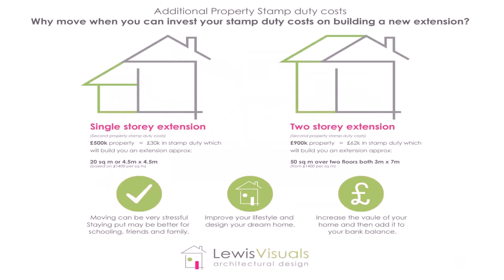Buy Car NY 5% DP